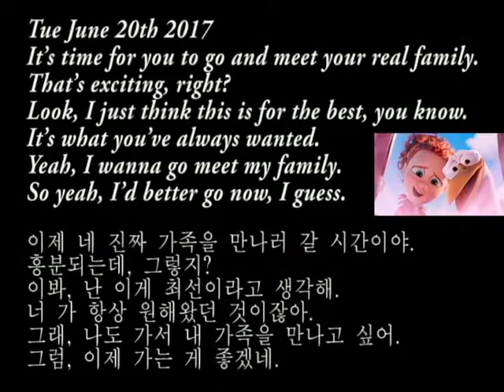[굿모닝팝스]스크린 잉글리쉬 복습 0620 It’s what you’ve always wanted.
Tue June 20th 2017
It’s time for you to go and meet your real family.
That’s exciting, right?
Look, I just think this is for the best, you know.
It’s what you’ve always wanted.
Yeah, I wanna go meet my family.
So yeah, I’d better go now, I guess.

이제 네 진짜 가족을 만나러 갈 시간이야.
흥분되는데, 그렇지?
이봐, 난 이게 최선이라고 생각해.
너 가 항상 원해왔던 것이잖아.
그래, 나도 가서 내 가족을 만나고 싶어.
그럼, 이제 가는 게 좋겠네.